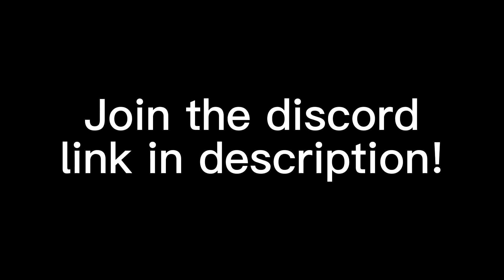This kid hasn’t played in a year…